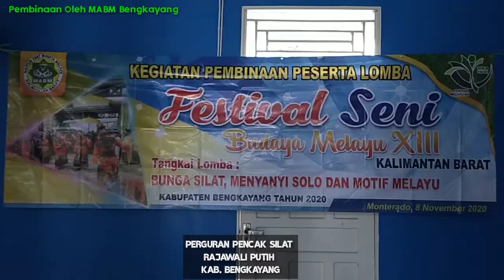Pencak Silat Rajawali Putih Bukan Kaleng Kaleng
Rajawali Putih, salah satu perguruan pencak silat di Indonesia.  Perguruan ini juga ada di Kabupaten Bengkayang, dalam beberapa tahun mulai menunjukkan andil besarnya, termasuk mewakili Majlis Adat Budaya Melayu dalam sejumlah even yang digelar.